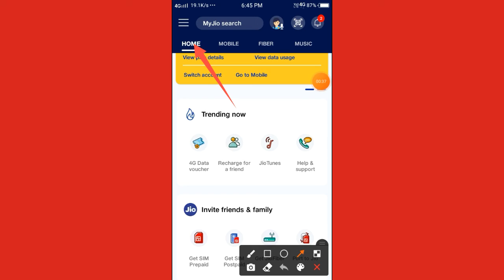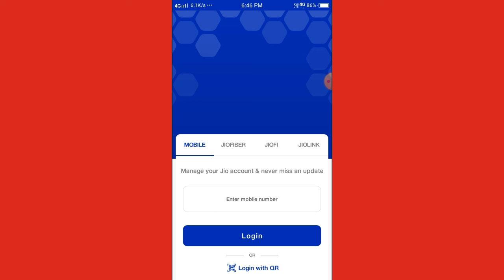My Jio App Se Log Out Kaise Karen | My Jio App Ko Log out Kaise Karte Hai | My Jio App Logout Karna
dosto is video me hum batane wale hai my Jio App Me Log Out Kaise Kare | My Jio App Ko Log out Kaise Karte Hai | My Jio App Logout Karna

my jio app logout kaise karen,
my jio app logout kaise kare,
my jio app se logout kaise karen,
how to logout my jio app from other devices,
my jio app login problem in tamil,
jio phone mein my jio app logout kaise karen,
my jio app se logout kaise kare